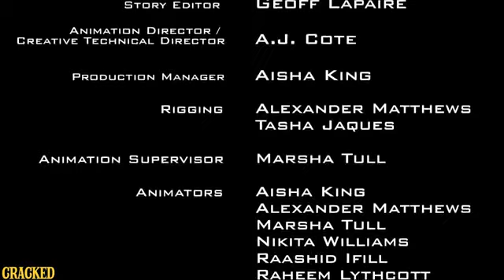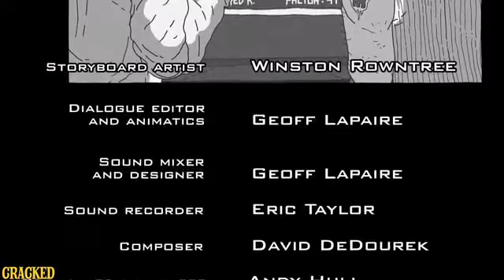This Is Exactly Why You SHOULD Be Able To Talk At The Movies